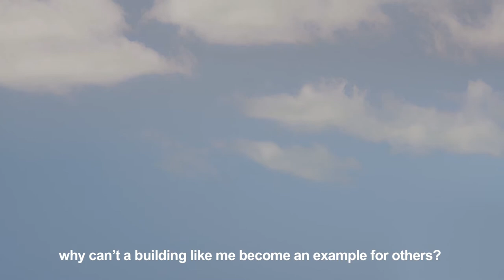Renovation grants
Development means more than renovating the facade. So Barcelona City Council continues to promote renovation by improving and expanding the grant programmes for making residential buildings safer, more accessible and more efficient.
That way you gain in quality of life and comfort and the city becomes a reference for the future. On top of that we have introduced important changes to improve and expand the grant programme, as well as simplify the paperwork and increase the grant percentages. The 2014 call for applications is currently open and will close on 31 December.